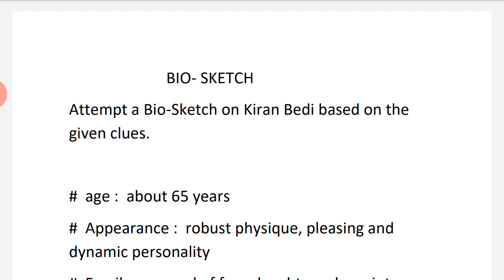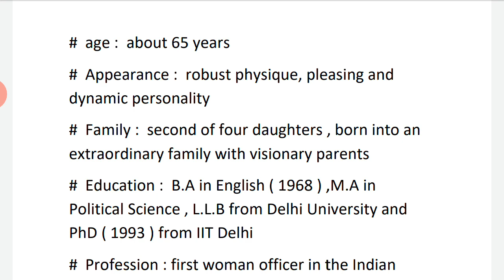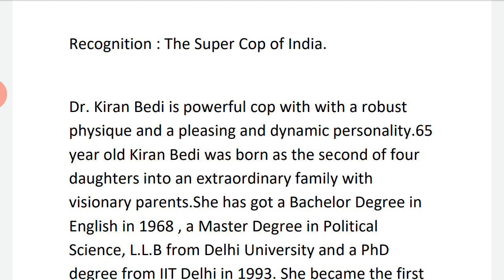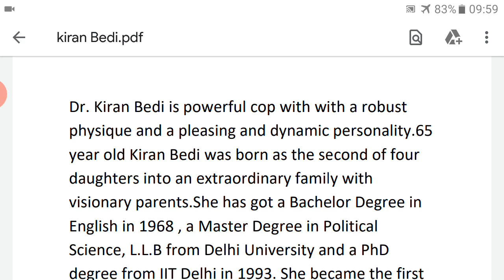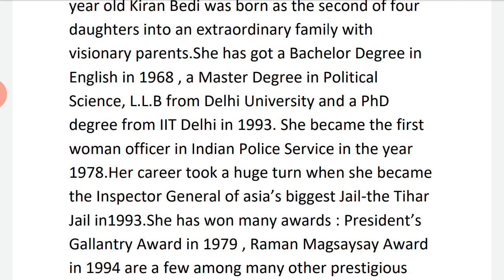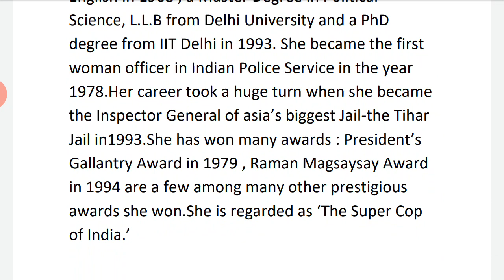Class 6th Subject English Topic Bio Sketch Kiran Bedi